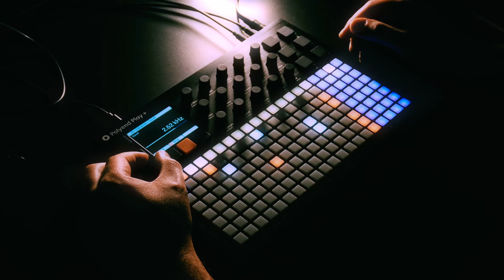Generative Waves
Wanted something relaxing to start me off into the weekend. 😊
@Polyend Play+ sequencing itself and a Piano within Bitwig. Emergence VST adds a little sprinkle of granular on top.

No further Instruments have been hurt in the making of this video.